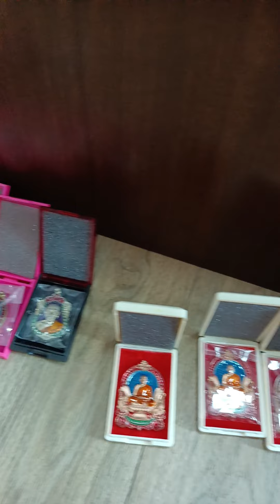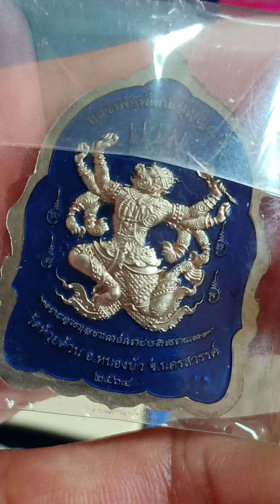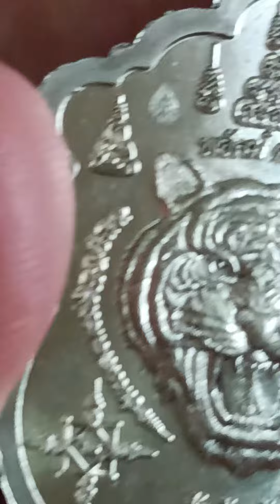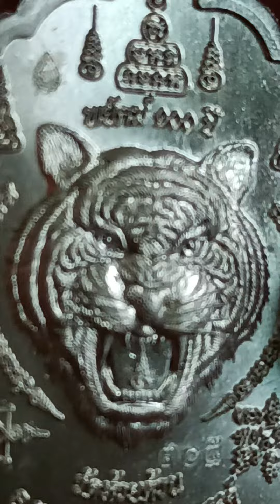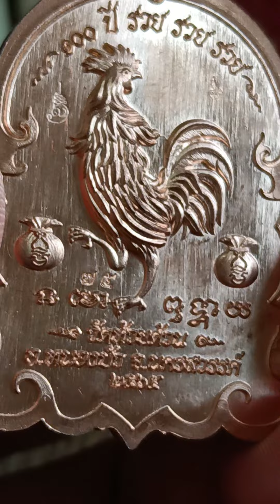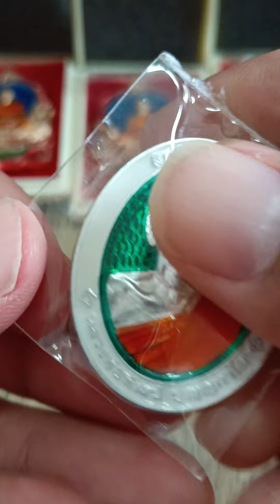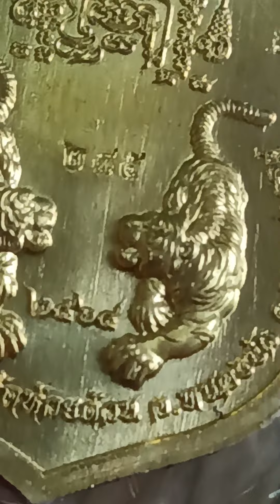รับพระ 7 กล่อง รวม 24 เหรียญ